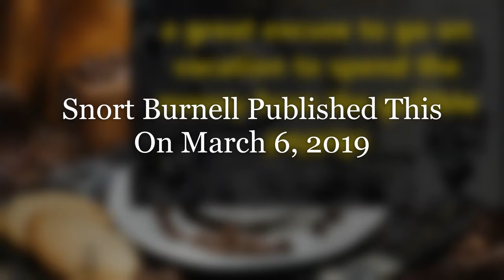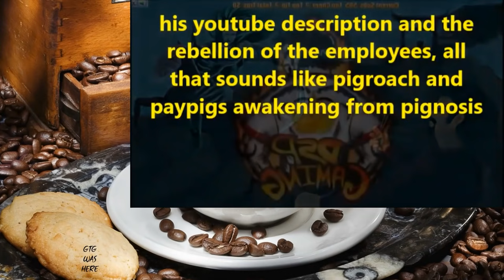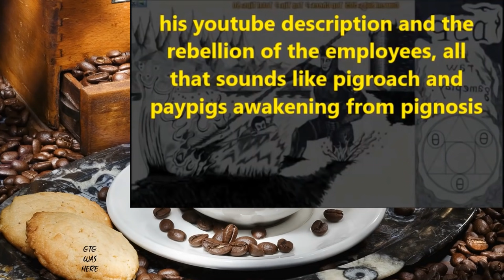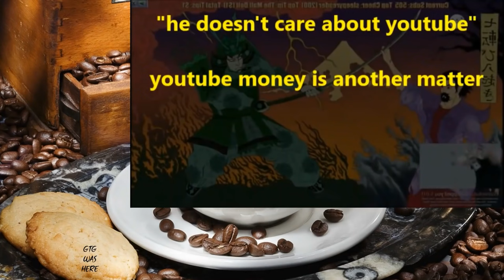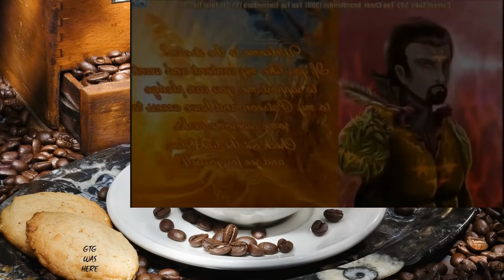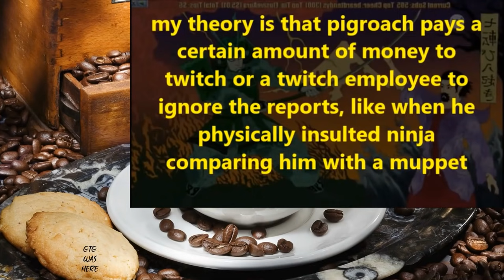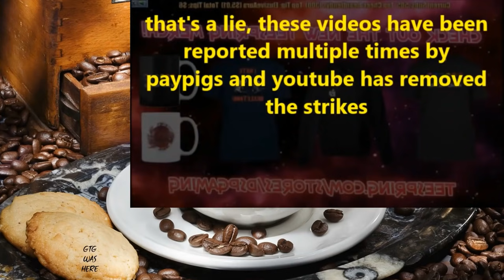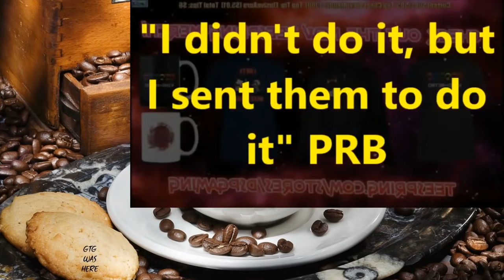DSPNEWS WEEK IN NEWS: DSPGAMING KNOWS HOW TO FIX YOUTUBE & I DIDN'T DO IT THEY DID IT... GOAT LAUGH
The Backdrop & Layout By Superslothpants

The Intro Was Made By Mighty D

Theme Song For The Intro

The Source Video By Snort Burnell

DsPgaming--projecting himself when describing youtube & I didn't do it, but I sent them to do it

Great Detractor Channels To Checkout!!!